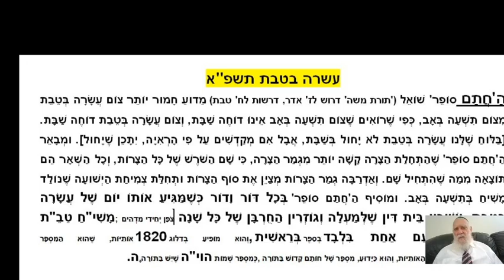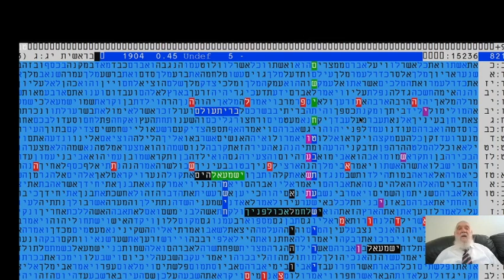טבלת קודים בתורה - מדהימה ביותר - משיח טבת עשירי דילוג - 1820 מתתיהו גלזרסון